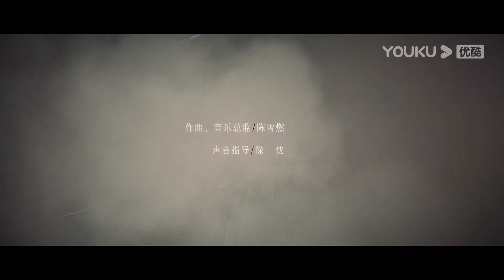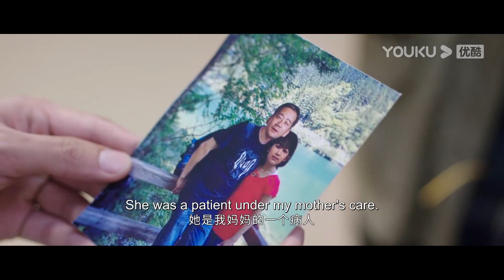ENGSUB【法医秦明之读心者 Medical Examiner Dr.Qin: The Mind Reader】EP26会员试看：多年命案浮现端倪凶手女儿曾是秦明妈妈的病人| 悬疑片|优酷YOUKU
★集数：28集

★会员更新时间：每周一至周二20:00（UTC+8）抢先看2集，周四抢先看1集

0:00 加入优酷会员，精彩抢先看
0:30 Join YOUKU membership to get early access